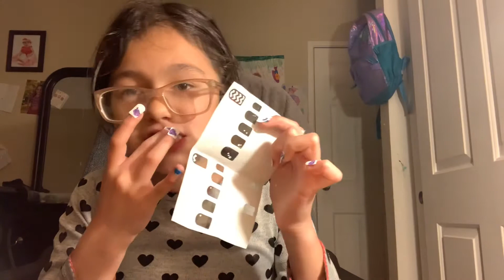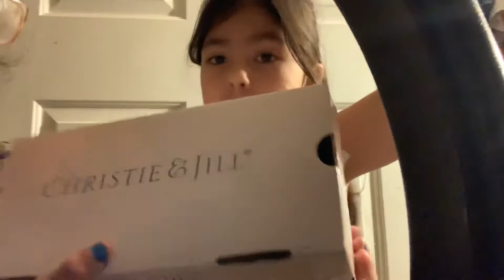Part 2 nails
Lily is 29$ for Skechers and me 37$ for dress shoes lily is 35$ and me 34$